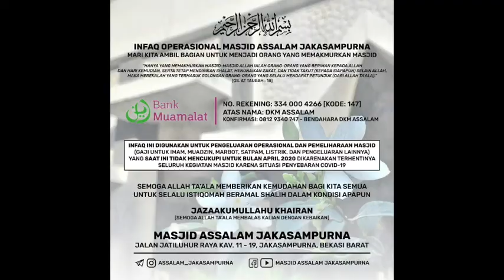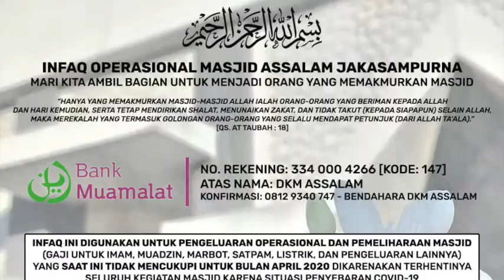Pelaksana Qurban Sesuai Sunnah | Ust.Ilham Thabrani,MA | Masjid As Salam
Materi      : Pelaksana Qurban Sesuai Sunnah
Pemateri : Ustadz Ilham Thabrani,MA
Kajian